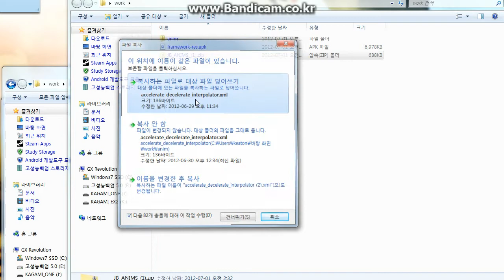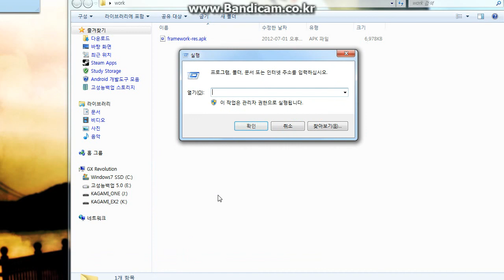for Personal Only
Don't CLAIM this thread. please... plz see this video.